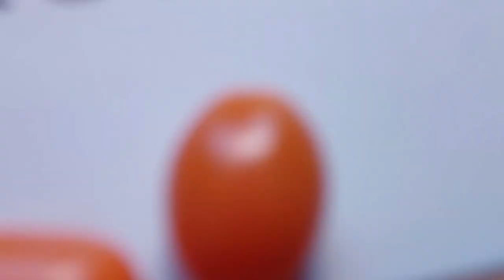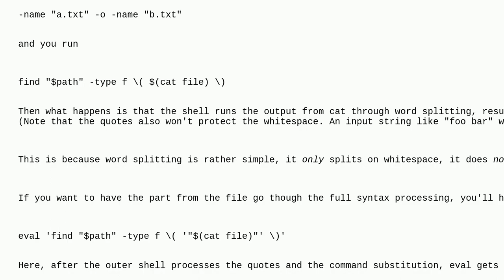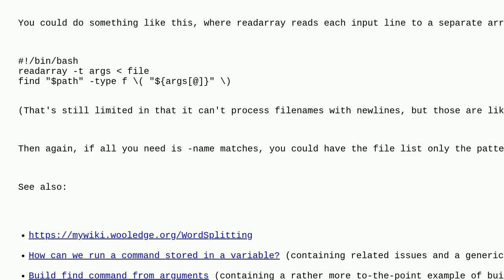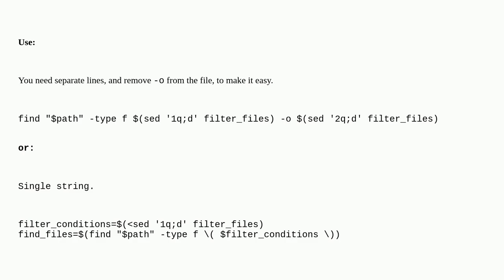Unix: Is it possible to run find command from a bash script where the multiple name filters comes...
Is it possible to run find command from a bash script where the multiple name filters comes from a file?

A special thanks goes out to the community

  filenames bash find